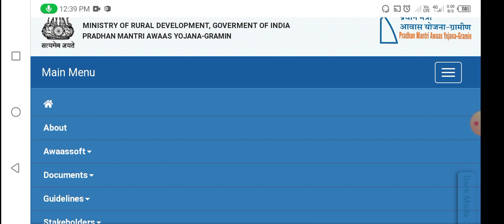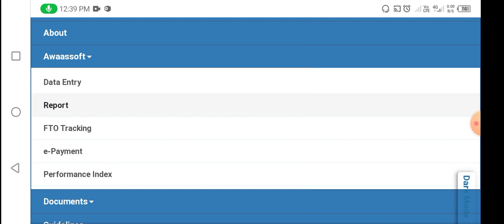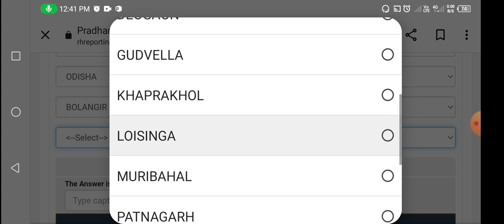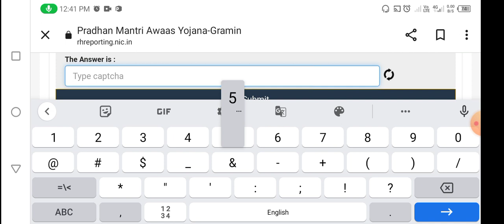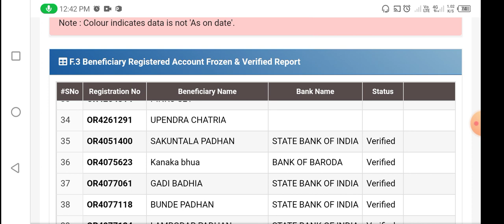How to check Pradhan mantri awas Yojana 2023 List || ପ୍ରଧାନମନ୍ତ୍ରୀ ଆବାସ ଯୋଜନା ଲିଷ୍ଟ ୨୦୨୩ ।।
list check